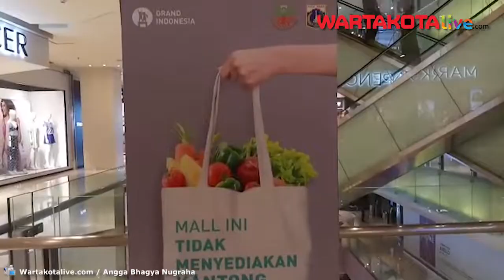Pusat Perbelanjaan di Jakarta Mulai Terapkan Larangan Kantong Plastik Sekali Pakai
Hari pertama penerapan pelarangan penggunaan kantong plastik di Jakarta, Grand Indonesia Mall menerapkan penggunaan kantong belanja ramah lingkungan (KBRL).

Tampak sejumlah outlet mulai menyediakan kantong belanja ramah lingkungan.

Kepala Dinas Lingkungan Hidup DKI Andono, bersama team melakukan pemantauan penggunan kantong belanja ramah lingkungan di Grand Indonesia Mall, Jakarta Pusat, Rabu (1/7/2020).

Seperti diketahui, Pemprov DKI Jakarta melarang penggunaan kantong plastik sekali pakai di pusat perbelanjaan, toko swalayan, dan pasar rakyat mulai hari ini.

Larangan tersebut telah diatur dalam Peraturan Gubernur Nomor 142 Tahun 2019 tentang Kewajiban Penggunaan Kantong
Belanja Ramah Lingkungan pada Pusat Perbelanjaan, Toko Swalayan, dan Pasar Rakyat.

Bagi pelaku usaha yang melanggar, bisa diberi teguran tertulis, uang paksa, pembekuan izin, dan pencabutan izin. ABN

Reporter : Wartakotalive.com / Angga Bhagya Nugraha